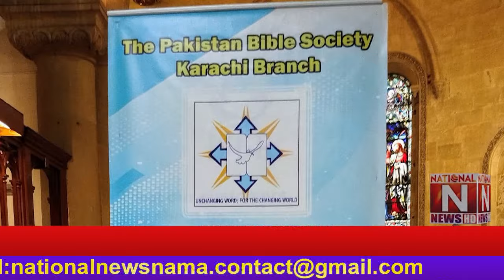Annual meeting of Pakistan Bible Society held at Holy Trinity Church Karachi. (National News Nama)